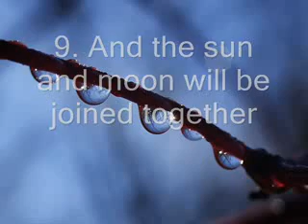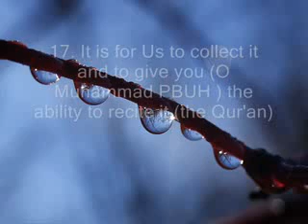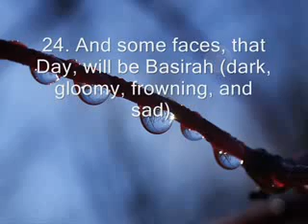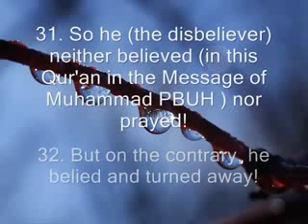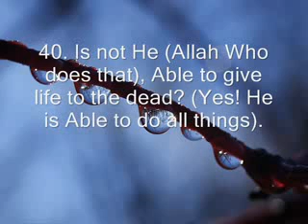The Holy Quran : Surat Al Qiyyamah by Sheikh Ahmed Ajmi